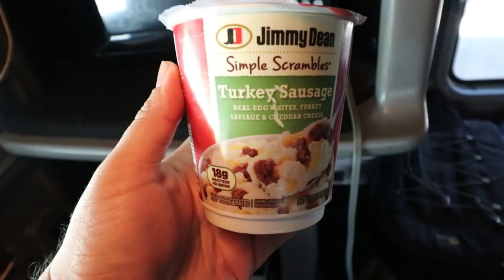THE RISK TRUCK DRIVERS TAKE COULD TAKE OUR OWN LIVES!!!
In 2004 Roberto Alvarado lost his life crossing the Escambia bridge out side of Pensacola Florida trying to fulfill his responsibilities as a truck driver. This section of road that we are traveling on is the place he lost his life. I have been in this situation before and we should not take these risks but we do. Sometimes the shippers or receivers put us in situations that can also take our lives. One big example is getting heat stroke inside of your truck because the company that your picking up at doesn't have a safe place for the drivers during the load or unload process. We are made to wait inside a very hot trucks. So next time you see a truck driver think about the risk we take to make the world go round and round.. Thank you.. R.I.P Roberto Alvarado!!

SUICIDE LIFELINE
PLEASE GET HELP!!

GO CHECKOUT MY SPANISH CHANNEL
TROKIANDO AMERICA CON JORGE NAVARRO